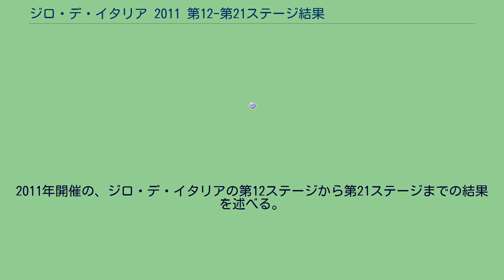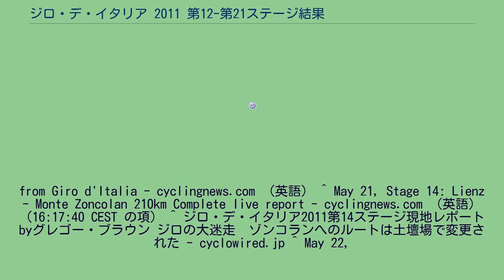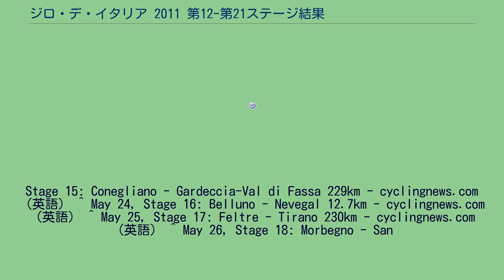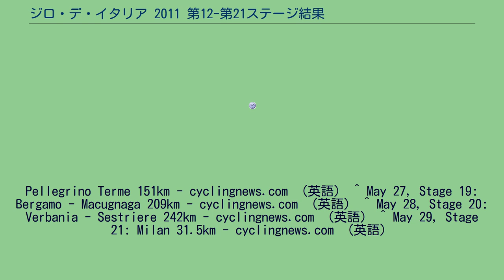ジロ・デ・イタリア 2011 第12-第21ステージ結果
2011年開催の、ジロ・デ・イタリアの第12ステージから第21ステージまでの結果を述べる。
from Giro d'Italia - cyclingnews.com （英語） ^ May 21, Stage 14: Lienz - Monte Zoncolan 210km Complete live report - cyclingnews.com （英語）（16:17:40 CEST の項） ^ ジロ・デ・イタリア2011第14ステージ現地レポートbyグレゴー・ブラウン ジロの大迷走　ゾンコランへのルートは土壇場で変更された - cyclowired.jp ^ May 22,
Stage 15: Conegliano - Gardeccia-Val di Fassa 229km - cyclingnews.com （英語） ^ May 24, Stage 16: Belluno - Nevegal 12.7km - cyclingnews.com （英語） ^ May 25, Stage 17: Feltre - Tirano 230km - cyclingnews.com （英語） ^ May 26, Stage 18: Morbegno - San